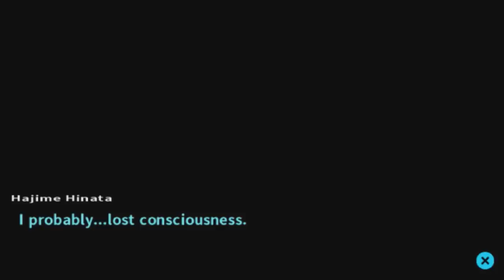NicoB - Hope Bagels [DR2 Spoilers!]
A montage that was long overdo for this channel... A meme officially endorsed by the DR community, Spike Chunsoft and even by Bryce Papenbrook himself... I think. Anyway, BAGELS! I like bagels with cream cheese, personally.